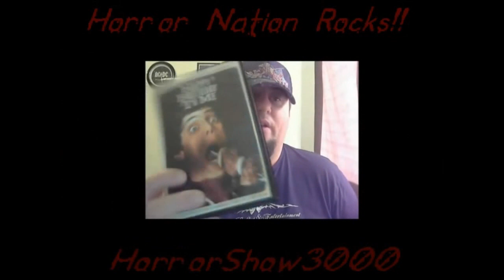Chris and Teresa's(Casejonz) Giveaway Entry!